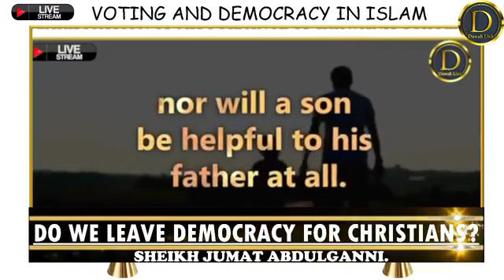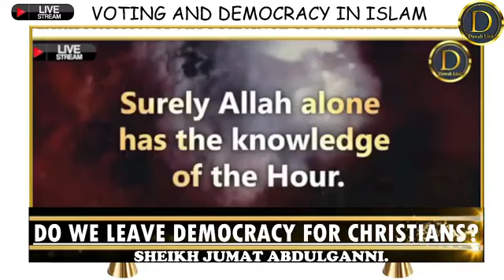MR. SALAFI: HOW CAN WE SURVIVE IN CHRISTIAN HANDS IF YOU ARE AGAINST DEMOCRACY?BY SHAYKH ABDULGANIY.